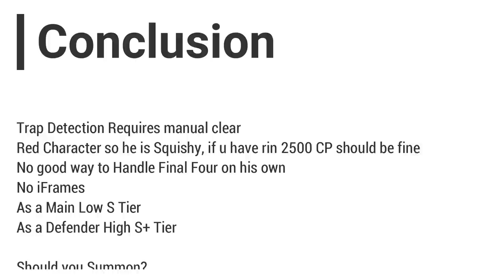Sasuke Uchiha (Hebi) Attack Mission Showcase | Should you Summon? | Naruto x Boruto Ninja Voltage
Thanks to AddyUchiha for the Video Clip.

---Extra Tags---
Sasuke uchiha hebi, sasuke uchiha hebi attack mission, sasuke uchiha hebi am, nxb sasuke hebi, nxb hebi sasuke, nxb hebi sasuke am, nxb hebi sasuke showcase